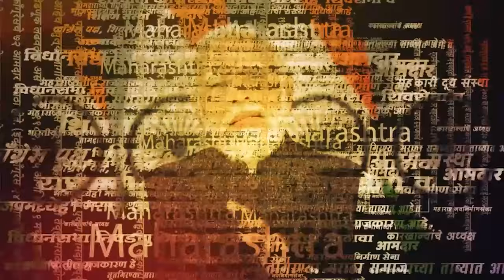Yavatmal News: यवतमाळमध्ये विद्यार्थ्यांना NEET परीक्षेचा फटका, नेमकं प्रकरण काय? | Marathi News